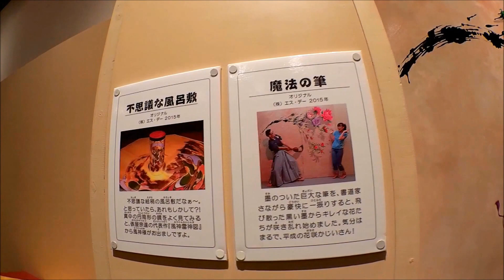トリックアート 大江戸物語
2017年7月15日～9月3日

愛媛県歴史文化博物館
愛媛県西予市宇和町卯之町４丁目１１−２